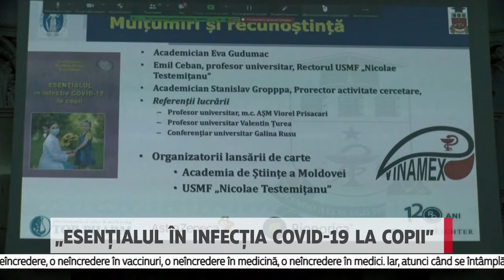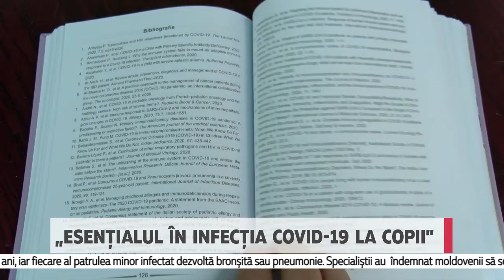„Esențialul în infecția COVID-19 la copii”